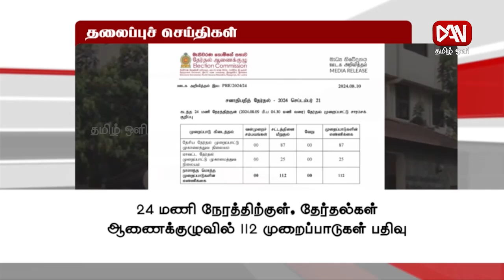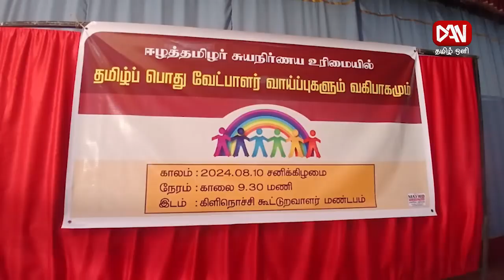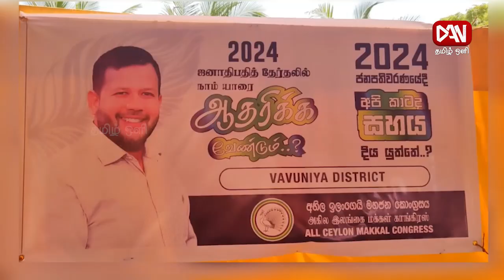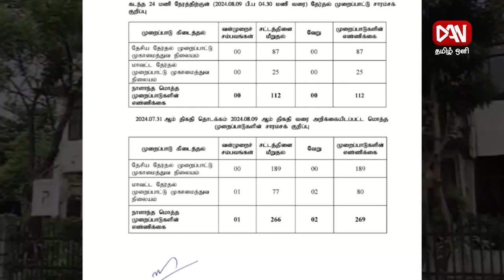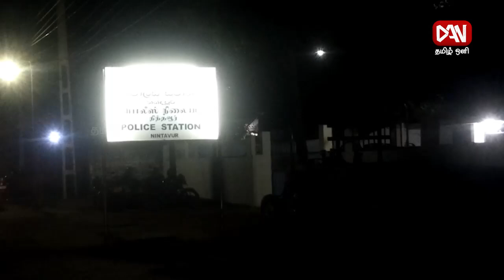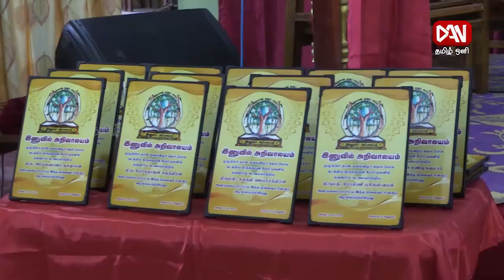டான் தமிழ் ஒளி பிரதான செய்திகள் | 10.08.2024